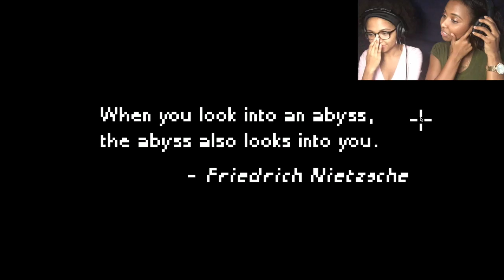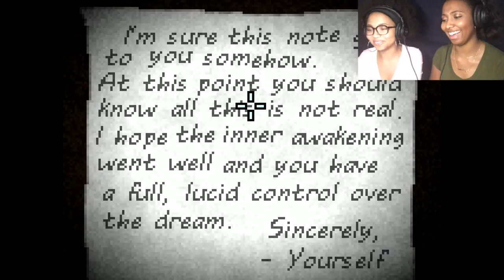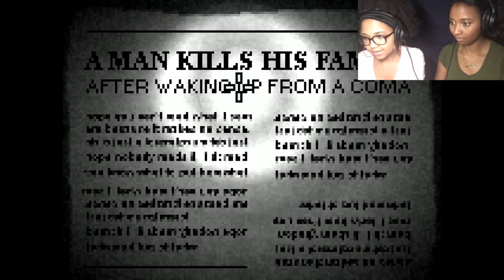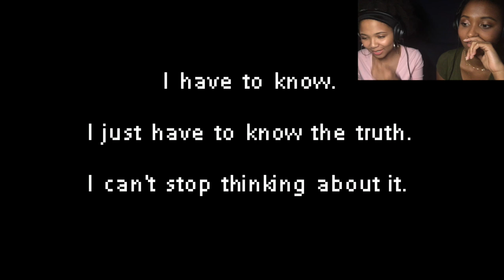JUMP SCARES=PEE PEE PANTS | LET'S PLAY: DEEP SLEEP | 13 DAYS OF HALLOWEEN COUNTDOWN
Hey guys! To commemorate us starting gaming, we decided to play scary games every day until Halloween! Our first game is an indie horror called "Deep Sleep"! Let us know how you like this and what other games you want to see us play! And DO NOT click the squirrel at the end!

Play "Deep Sleep"!

tvwhitley
tvjojo